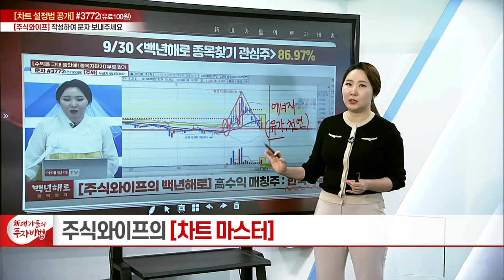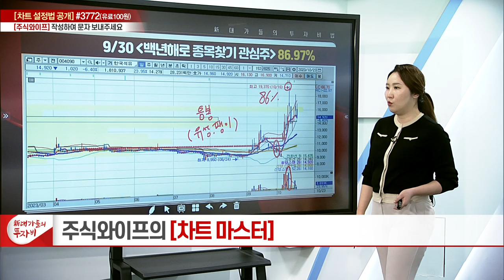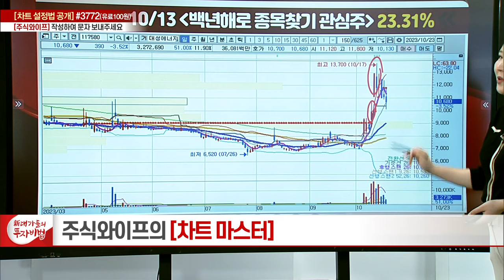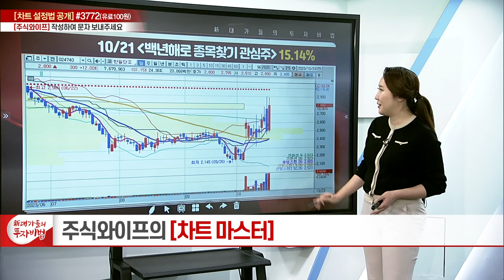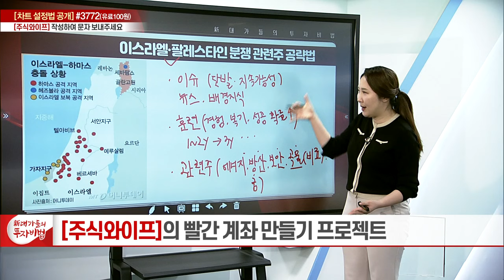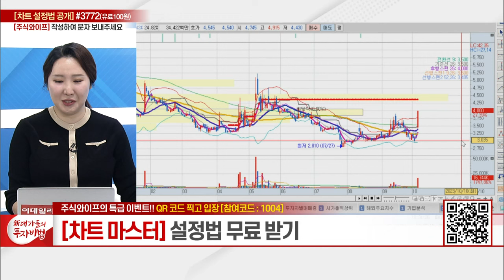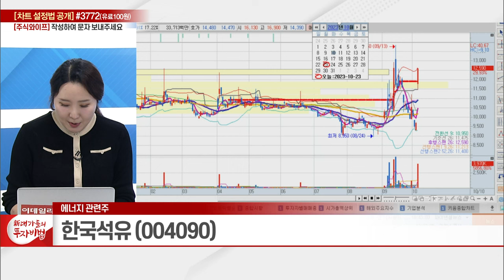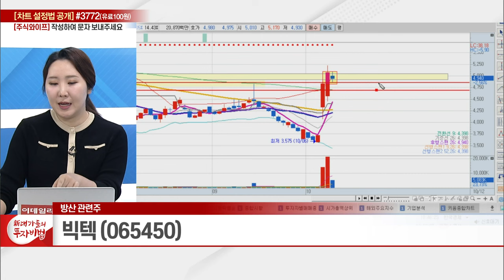전쟁 관련주 공략법_주식와이프의 차트마스터 27강_대가들의 투자비법 (20231023)